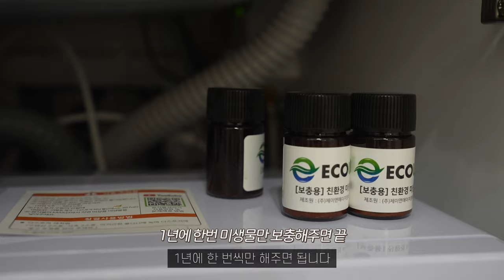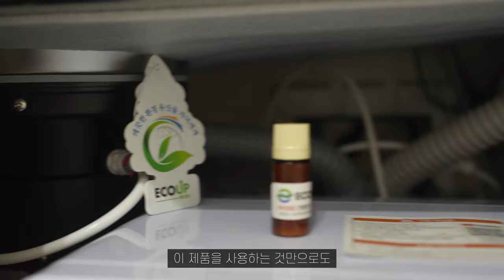(4K) [리뷰] 푸드타파 하이브리드 음식물처리기 사용 후 솔직 후기 공개 (기존 흙 형식에서 옮겨옴)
'본 영상은 제품을 지원받아 제작되었습니다'

음식물 쓰레기 처리, 정말 귀찮고 골치 아픈 일이잖아요?
저도 그랬어요. 특히 여름철에는 더 힘들죠.
그런데 이 제품, 바로 푸드타파 하이브리드 음식물처리기 덕분에 그 모든 고민이 사라졌습니다!

저는 예전에 흙 형식의 미생물 음식물처리기를 사용했었는데요,
만족스러웠지만 냄새가 조금 심한 게 단점이었어요.
그래서 이번에 새로운 제품을 찾아보다가 푸드타파와 협업할 기회가 생겼고,
이 제품을 직접 써보니 만족도가 정말 200% 올라갔습니다.

푸드타파 공식 홈페이지에서 구매/상담을 받아볼 수 있습니다!